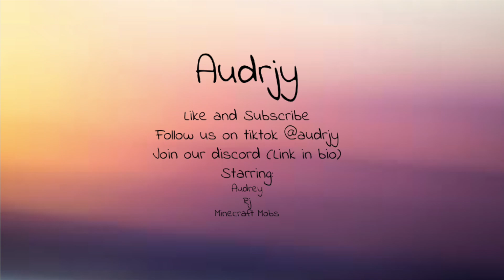Minecraft Escape Room Battle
Just a silly little Minecraft video
Special thanks to:
Pixibay - Music
NegativeSpace - Image